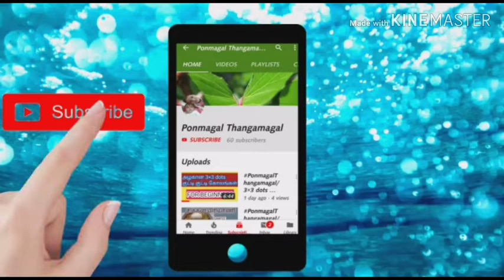சந்தனமாரியம்மன் கோவில் கொடை திருவிழா தூத்துக்குடி/ சாமக் கொடை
PonmagalThangamagal Hello everyone welcome to Ponmagal Thangamagal family..
சந்தனமாரியம்மன் கோவில் கொடை திருவிழா
தூத்துக்குடி மாவட்டம்
சாமக் கொடை திருவிழா.  .
இந்த வீடியோ பிடித்திருந்தால் like பண்ணுங்க frndz